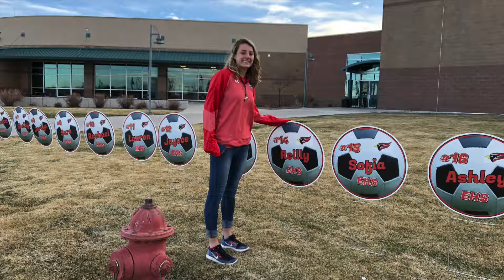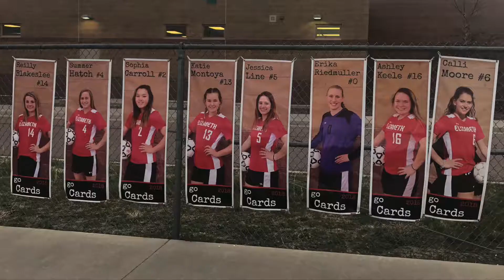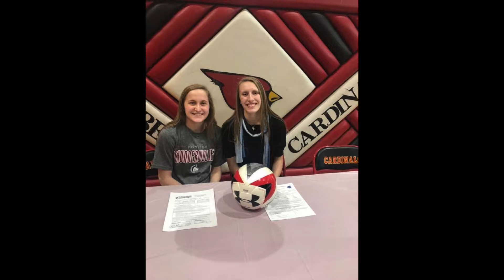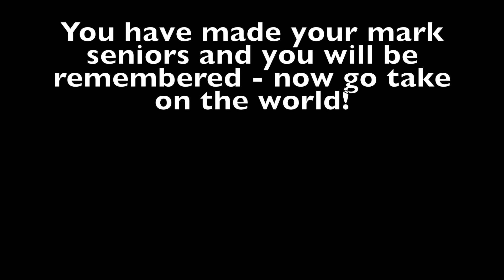EHS Girls Soccer 2018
EHS Girls Soccer 2018 Banquet video